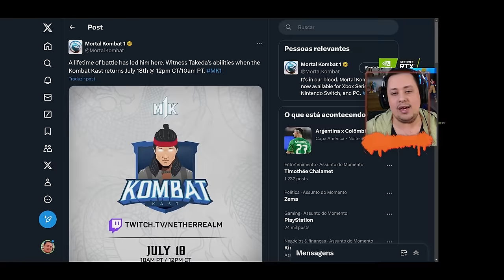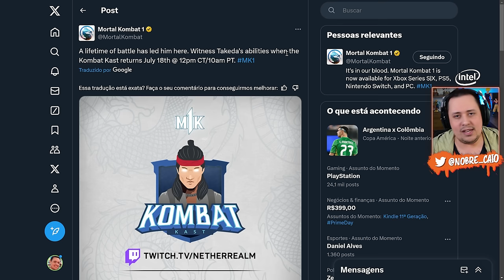KONFIRMADO Parentesco de TAKEDA e KENSHI no MORTAL KOMBAT 1 e KOMBAT KAST Anunciado!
Nosso PC Gamer:
Proc: Intel Core i7 14700k 3.4Ghz (Fornecido pela  @Intel )
Mobo: MSI Pro Z790-P WIFI (Fornecida pela  @Intel )
Microfone: HYPERX QuadCast
SSD: TeamGroup T-Force Delta 500gb
Fonte: Corsair TX850 W